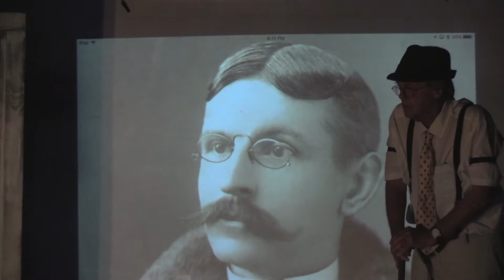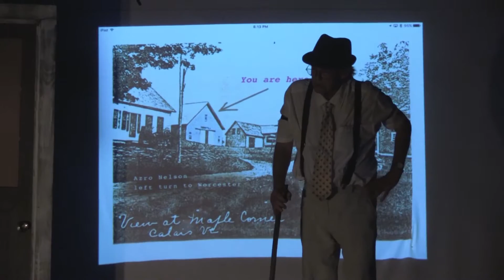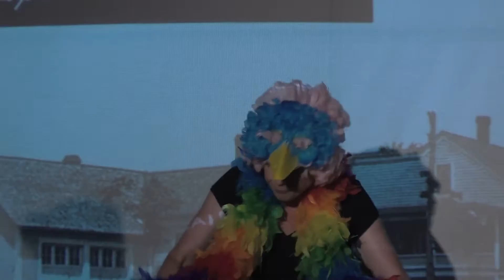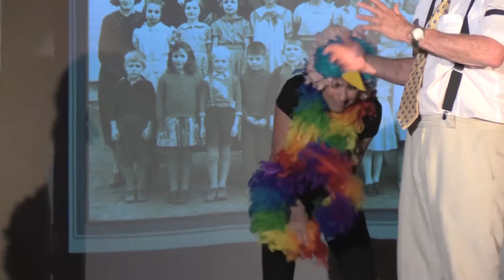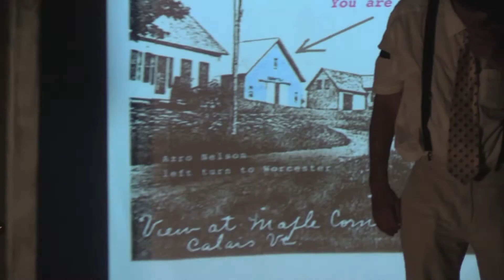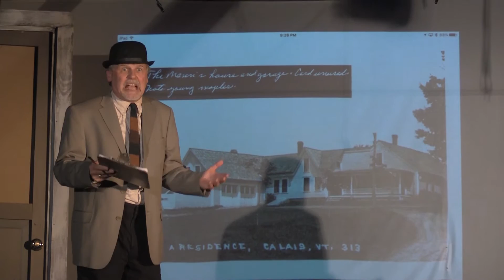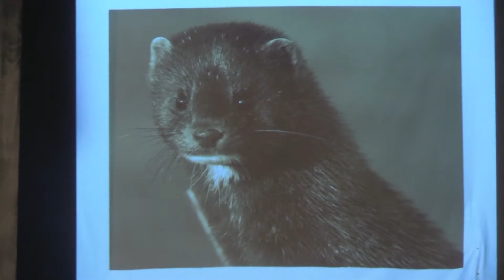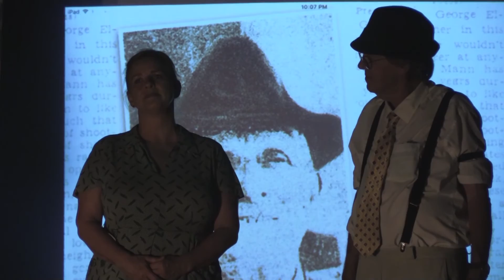Elgin Mann, the Musical !!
...as performed at the Blue Barn Theater in Maple Corners, Vermont June 25, 2016 and filmed in 1080 HD, Elgin Mann delivers exuberant musicality through shining comic/poignant performances by its artlessly/artful cast,  several of whom contributed songs to this communitarian romp. Based on an original script by Chris Colt, who also narrates this  semi-fictional history of an otherwise undiscovered -- and almost undiscoverable -- corner of Vermont.  Tune in for a great joyous love fest!  Elgin Mann's Wild Animal Farm!